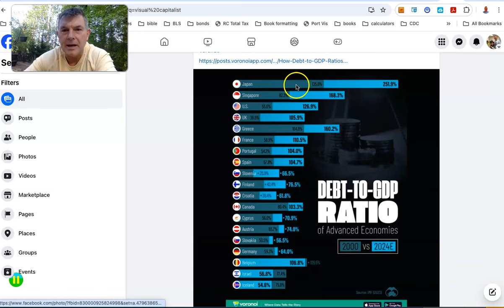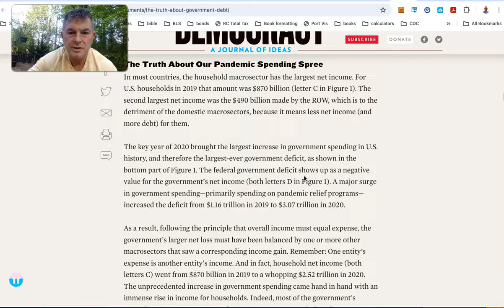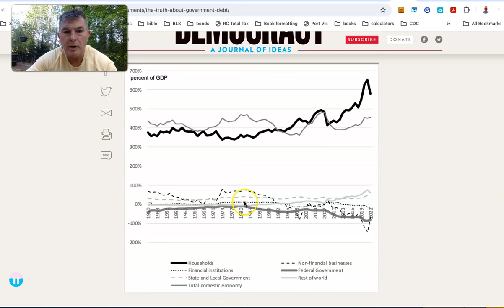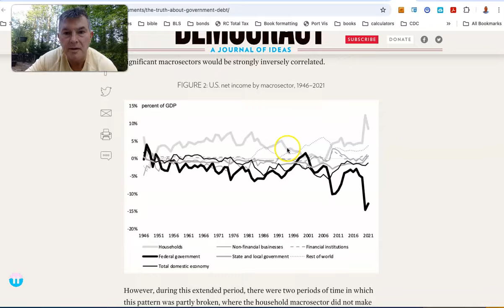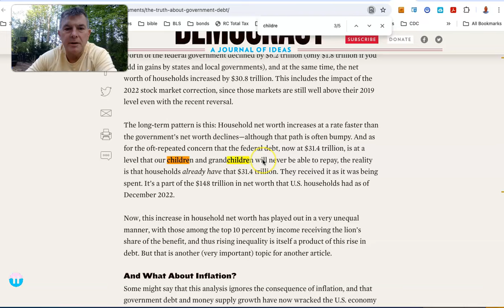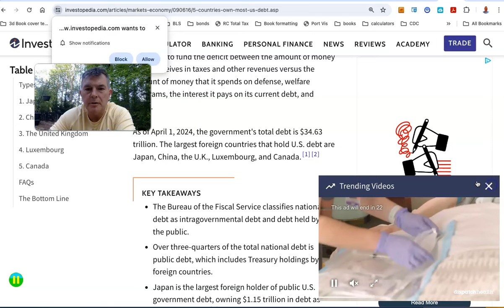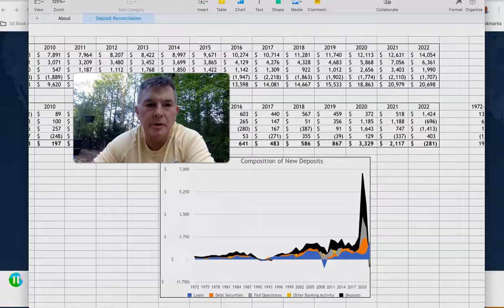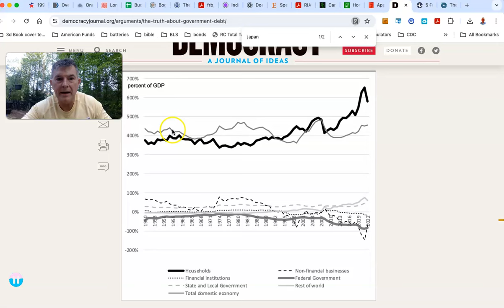Suprising Good News About Government Debt